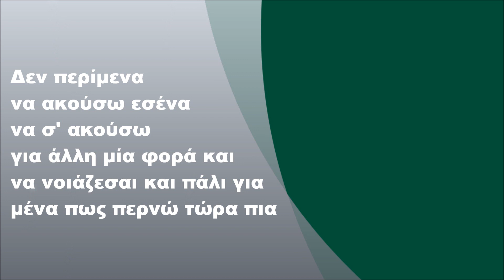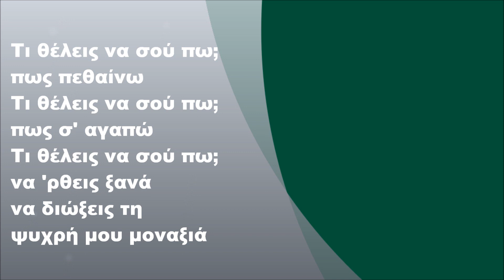Τριαντάφυλλος - Τι θέλεις να σού πω, Στίχοι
Τριαντάφυλλος - Τι θέλεις να σού πω (2001) (FULL HD)
Στίχοι: Νίκη Σπυροπούλου
Μουσική: Μάριος Ψιμόπουλος

Στίχοι:

Το τηλέφωνο απόψε χτυπάει
κι η φωνή σου λέει απλά ένα "γεια"
την καρδιά μου νιώθω να σταματάει
εντελώς ξαφνικά

Δεν περίμενα να ακούσω εσένα
να σ' ακούσω για άλλη μία φορά
και να νοιάζεσαι και πάλι για μένα
πώς περνώ τώρα πια

Τι θέλεις να σού πω; πως πεθαίνω
Τι θέλεις να σού πω; πως σ' αγαπώ
Τι θέλεις να σού πω; να 'ρθεις ξανά
να διώξεις την ψυχρή μου μοναξιά

Ο θυμός μου μαζί κι η χαρά μου
στυν ψυχή μου έχουνε μπερδευτεί
δύο μήνες που είσαι εσύ μακριά μου
δύο μήνες σιωπή